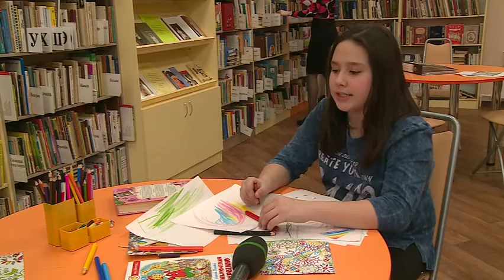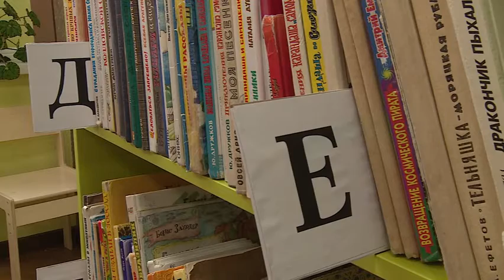Центральная детская библиотека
Читать - не перечитать или гаджетить - не перегаджетить. Мы узнали, как обстоят дела с чтением среди подрастающего поколения. Смотрите наш сюжет из центральной детской библиотеки.